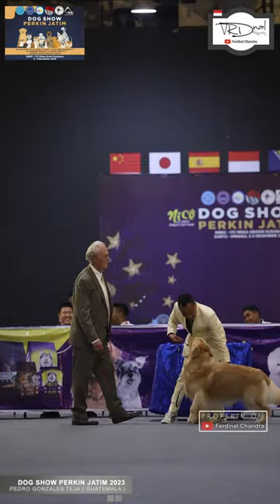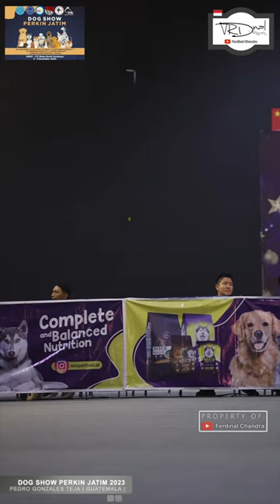PEDRO GONZALES TEJA (GUATEMALA) at DOG SHOW PERKIN JATIM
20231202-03 DOG SHOW PERKIN JATIM - PEDRO GONZALES TEJA  (GUATEMALA)

1st Best in Show : Bichon Frise
Dog Name : Xiao Ma Da All Your Love On Me @ Golden Sun "Yang-Yang"
Owner : Harry Su - Golden Sun Kennel

2nd Best in Show : Jackrussell Terrier
Dog Name : RBIS. RJIS. RBPIS.VISION BEAUTIFUL ZOOM ZOOM
Owner : Champions Jackrussell

3rd Best in Show : Golden Retriever
Dog Name : MBIS Ina GCH Rule The Ring Gold Legend
Owner : Gold Legend Kennel

SIBEC - ITC MEGA GROSIR SURABAYA
2X CACIB SHOW | 2X CAC SHOW | 2X AGILITY | 1X  ROTTWEILER SPECIALITY | 2X DOBERMANN SPECIALITY | 1X BOXER SPECIALITY | KOMPETISI JUNIOR HANDLING | UJIAN BH

JURI :
1. HARUKO MIZUKOSHI (JAPAN)
2. JOHN BRYSON ( AUSTRALIA)
3. ALEX PALACIN ( SPANYOL )
4. PEDRO GONZALES TEJA ( GUATEMALA )
5. REFET HADZIC  ( BOSNIA AND HERZEGOVINA )
6. ANTONIO ALMEIDA ( CHINA )
7. LIE BIE HIAN ( INDONESIA )
8. ENDAH DWI PALUPI ( INDONESIA )

Official media partner VRDnal Photography & Advertising

open from 08:00 until 21:00!!